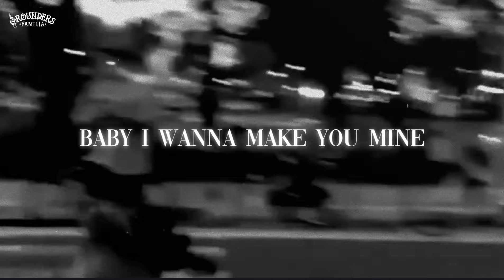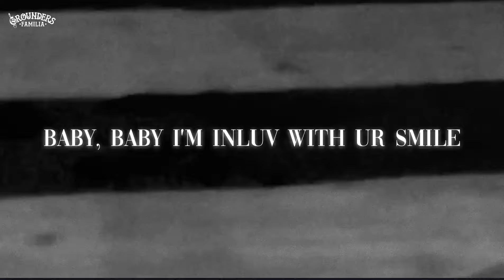IWMYM - Elysha (OFFICIAL LYRICS VIDEO)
Elysha

Shopee:
shopee.ph/thegroundersph